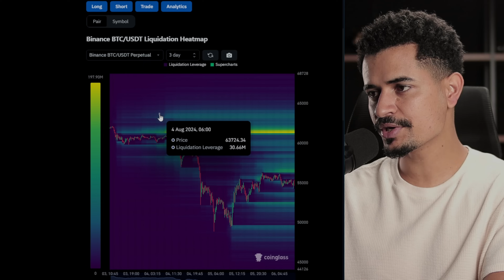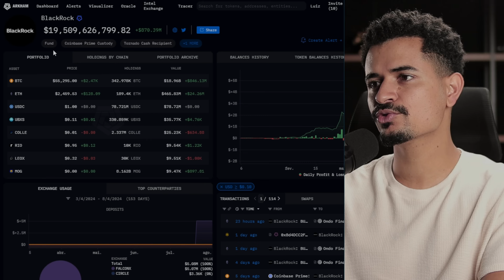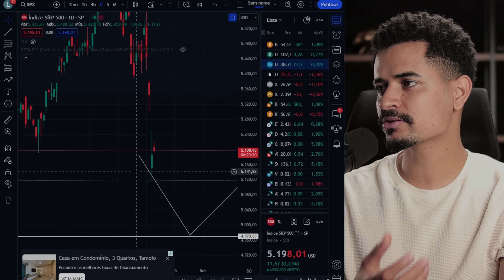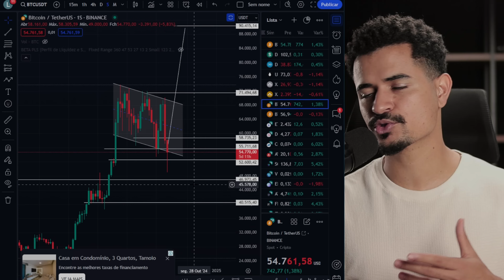BITCOIN PODE VOLTAR BEM RÁPIDO...